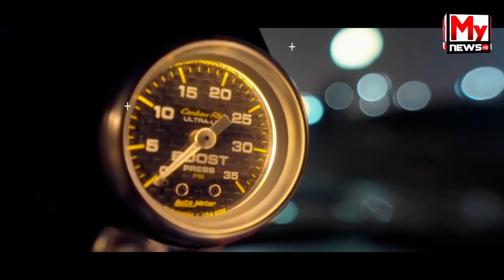শিৱসাগৰ জিলা ছাত্ৰ সন্থাৰ সত্যাগ্ৰহ